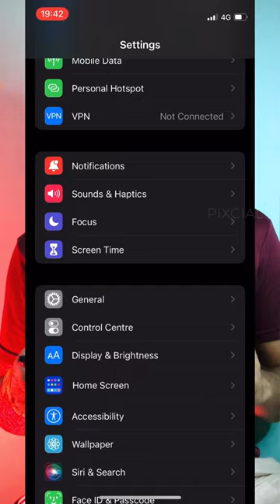Kisi bhi background music ka name pta kare?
Shazam app,
how to use shazam app,
shazam app kaise use kare,
How to find any song name without lyrics,
shazam app how it works,
Iphone music recognition,
iphone music recognition feature,
Music recognition in iphone,
shazam app how to use,